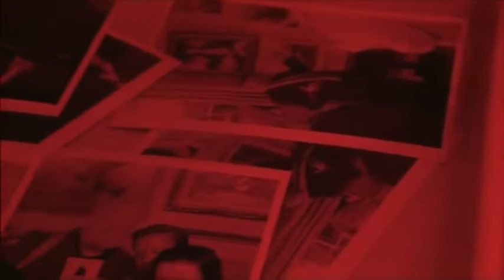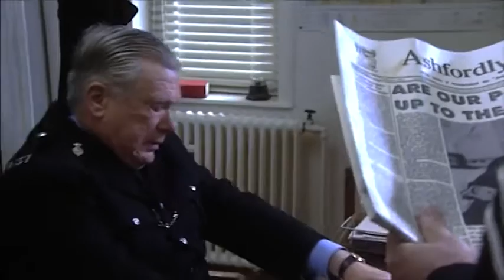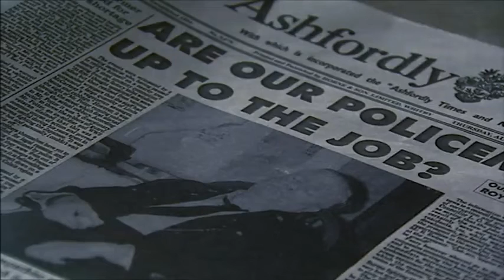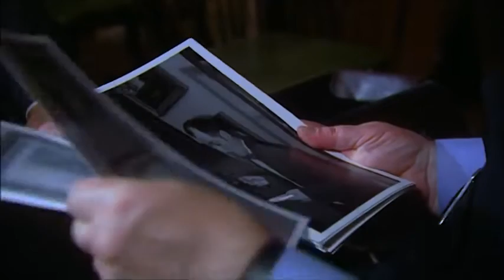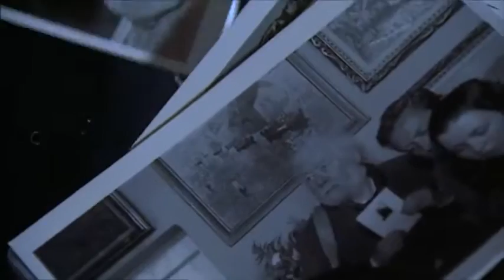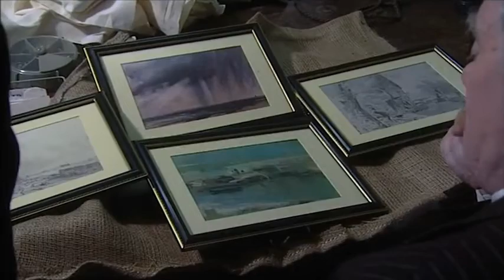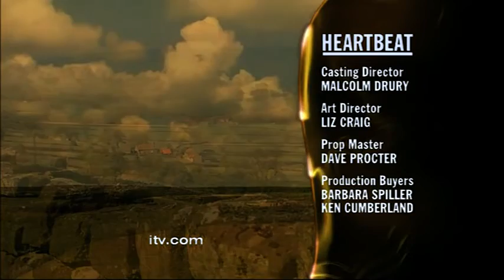Heartbeat - Season 11, Episode 06 - Old Masters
Lord Ashfordly opens up his hall to tourists, with Vernon allowed to work as a tour guide. An 80 year-old thief takes advantage of the situation and manages to steal a set of valuable art sketches, but is soon the victim of foul play when someone breaks into his home searching for his loot.

After the thief suffers a fatal attack when being interrogated and the sketches turn out not to have been stolen by the person who broke in, Ashfordly police question whether their suspect had an accomplice at the hall.